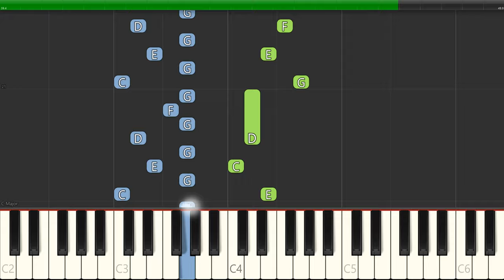Nano Piano Cowboy Kurtis Piano Tutorial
Original composition by Nano Piano! Enjoy this funny song that is a lot of fun to play. Start with the right hand at a slow tempo. Once you have mastered the right now, begin slowly with the left. Once each hand can play their parts separately, slow play hands together!